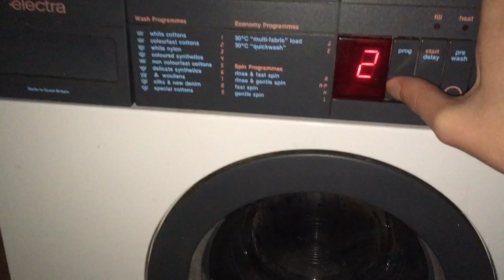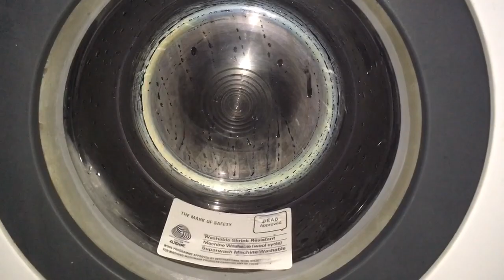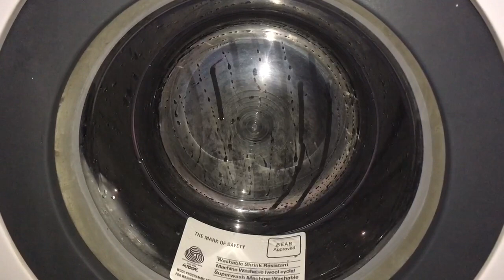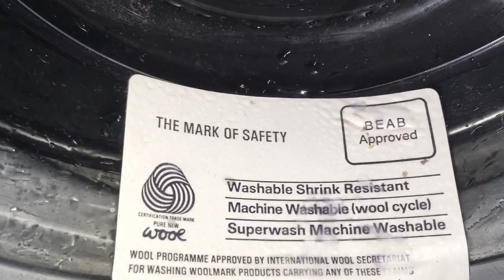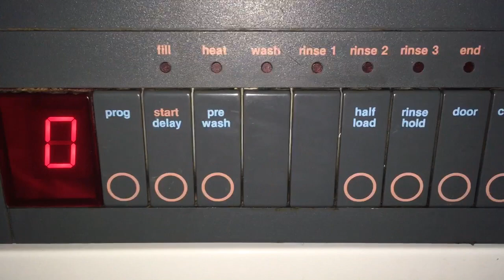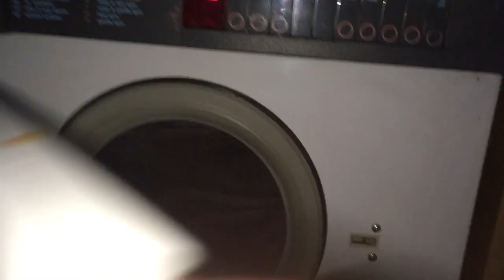Electra Microelectronic 900 6950E: Programme H Fast Spin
Electra Microelectronic 900 6950E manufactured by the Servis Company with the famous chevron drum; working on program H Fast Spin.